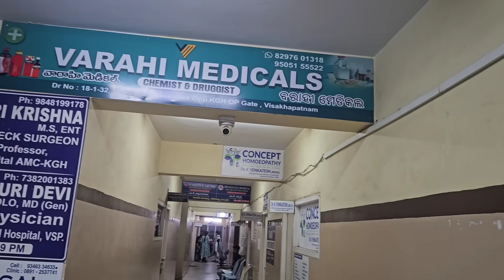PCOD problem కి ఈ నీళ్లు తాగితే చాలు | ఈ నీళ్లు తాగిన వారం రోజులకే period వస్తుంది